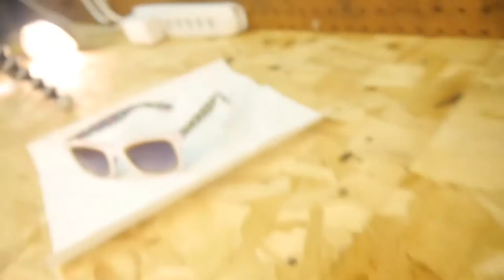Custom Sunglasses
Today I customized my $5 sunglasses and yes it was absolutely inspired by Casey Neistat's design. I hope you enjoy this video and the music.